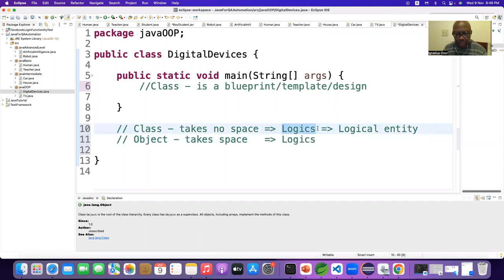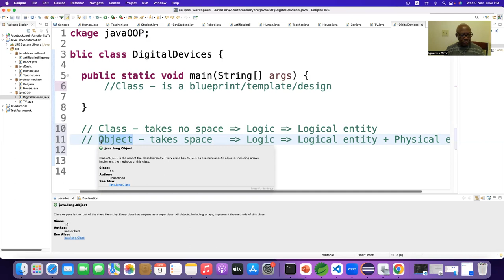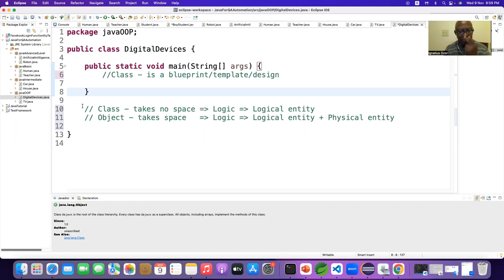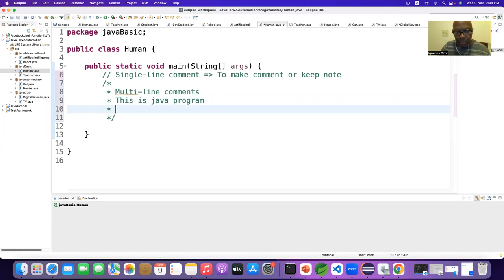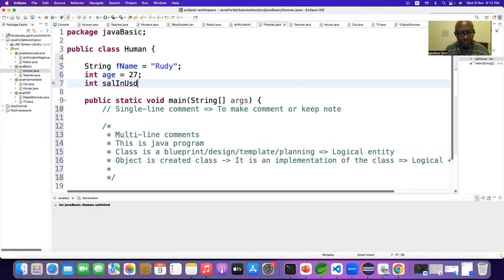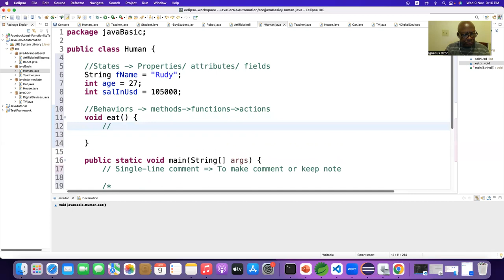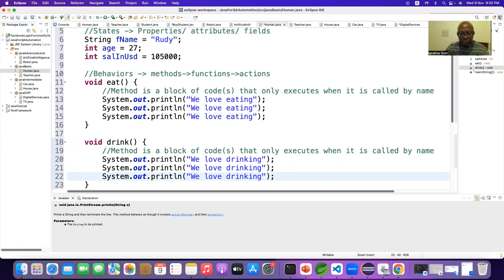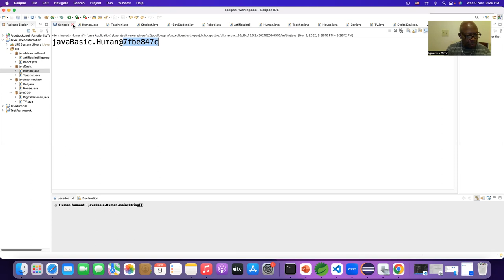CODING FOR JUNIORS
RECOMMENDED LAPTOPS FOR CODING:
1. laptop macos
2. Windows laptops

1. Web Design with HTML, CSS, JavaScript, and jQuery
2. Learning PHP, MySQL & JavaScript With jQuery, CSS & HTML5
3. Django for Professionals
4. MEAN Stack
5. MERN Stack
6. Ruby on Rails

Books on Coding Interview:
1. Cracking the Coding Interview
2. Introduction to Algorithms

সাথে থাকুন।

# You'll learn:
                                            - Web Automation

Courtesy by: Programming For Everyone